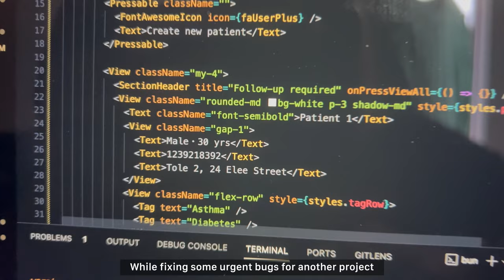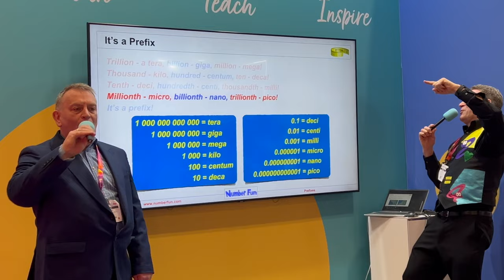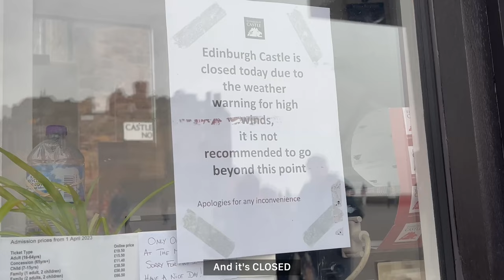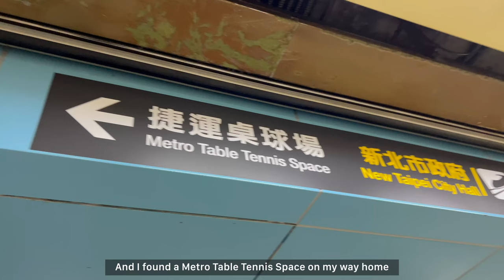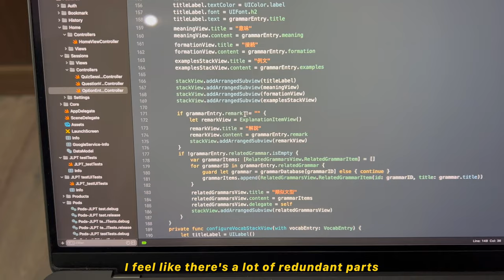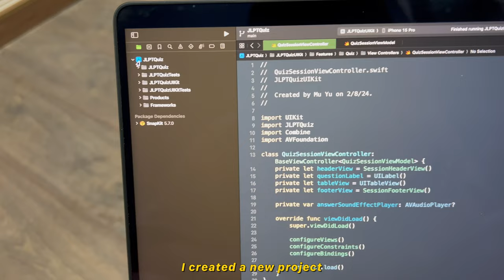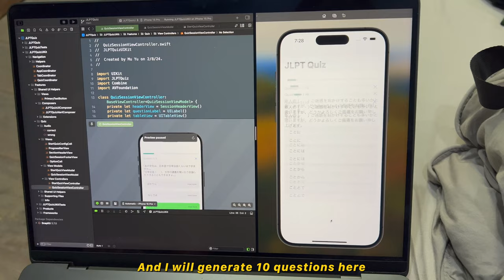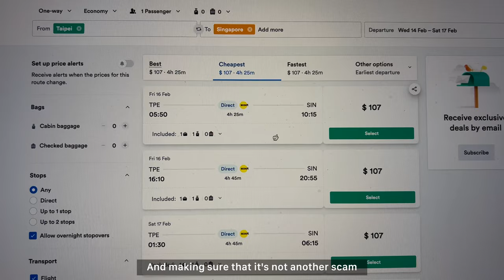I GOT THE JOB IN SINGAPORE (and Chinese New Year vlog)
I still can't believe that I GOT THE OFFER while I was editing this video... so yeah I'm back from UK to Taiwan for Chinese New Year and I'm packing for Singapore and my new job now! 🧧🎉

In this video, you will see me exploring the BETT 2024 conference in London 🇬🇧, attractions in Edinburgh 🏴󠁧󠁢󠁳󠁣󠁴󠁿, transit hours in Qatar 🇶🇦, and my LAZY Chinese New Year Holiday in Taiwan 🇹🇼

I also put some coding part regarding my VERY FIRST iOS APP PROJECT... 😂 See how bad my code was when I first learned and hopefully that can cheer you guys up a bit! btw I really wanted to get a Apple Vision Pro but I'm not in US... ahhhhhhhhhhhhhhh

And, yes, HAPPY NEW YEAR AGAIN 🎊 Thank you for you guys being with me during this tough time... 😭

For people who are new here: I'm a Taiwanese (used to) working in Singapore as a Software Engineer. I recently got laid off and lost my visa so now I'm just kind of unemployed and actively looking jobs now 😂

0:00 intro
0:25 Preparing for interview
0:55 BETT conference in London
2:50 Visit Edinburgh
3:38 Flying home
4:16 Chinese New Year In Taiwan
5:12 Refactor my first iOS project
9:22 Visit relatives
10:04 JOB OFFER and packing

Anime/cartoon clips are from Spy x Family, Gintama, Sponge Bob, Spirited Away